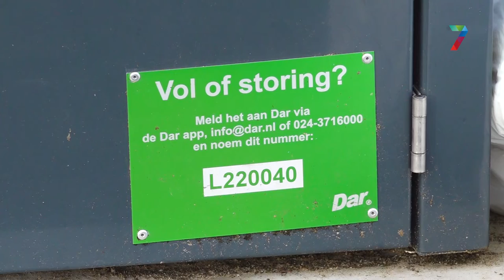Gemeente Wijchen roept op: gebruik de containers voor Luierzakken